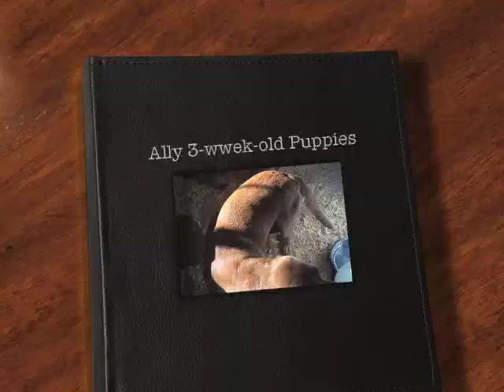Ally x Del 3-week-old British Labrador Puppies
Amber Birchgrove of Craighorn (a.k.a. Ally)
x Minstead Delvin (a.k.a. Del)
Whelp Date: Thursday January 15th, 2015.
8 Puppies: 2 Black Females, 1 Black Male, 3 Yellow Females, 2 Yellow Males